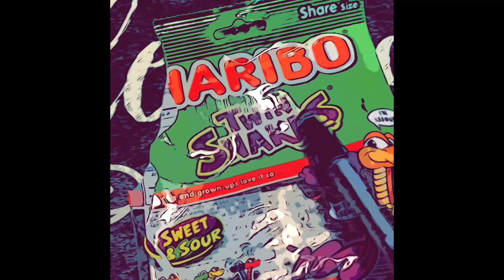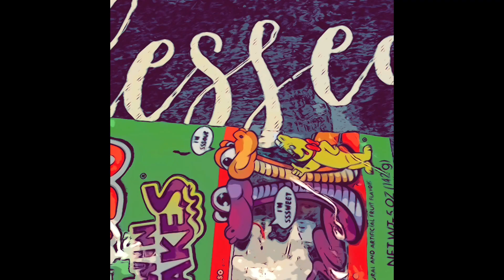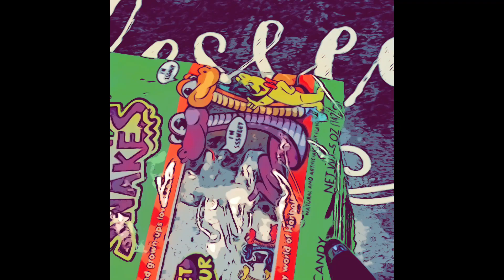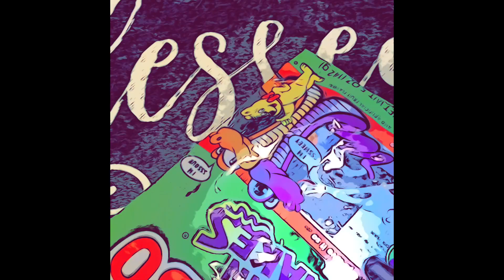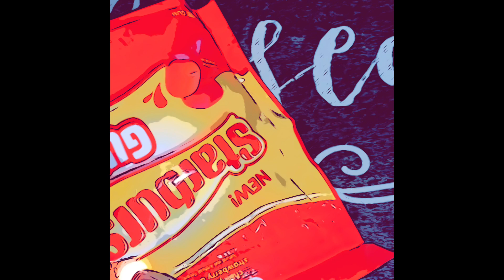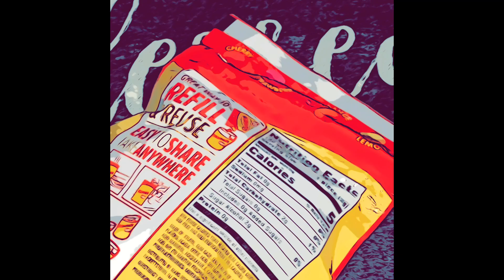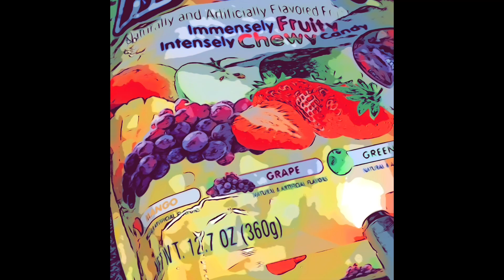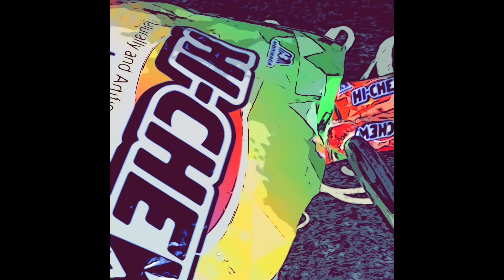Let it be